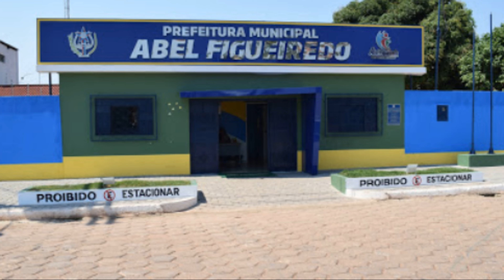CONHEÇA ABEL FIGUEIREDO NO PARÁ - VOCE VAI SE SURPREENDER COM ESSA CIDADE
Abel Figueiredo é um município brasileiro do estado do Pará, localizado na Imediata de Marabá e na Intermediária de Marabá

Aqui vamos colocar todas as cidades do Brasil, bora conhecer um pouco das cidades lindas do brasil!!!